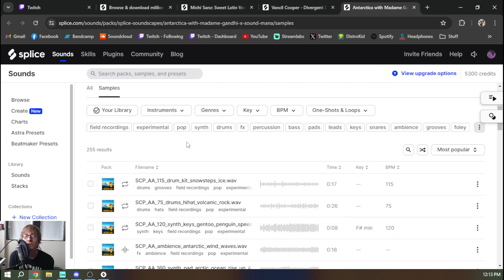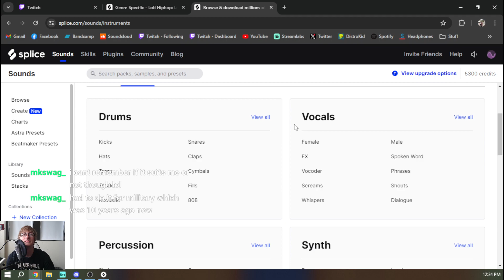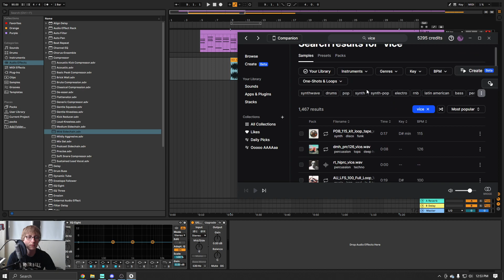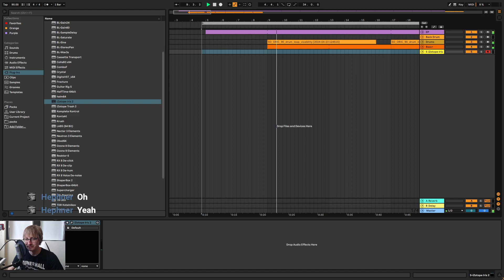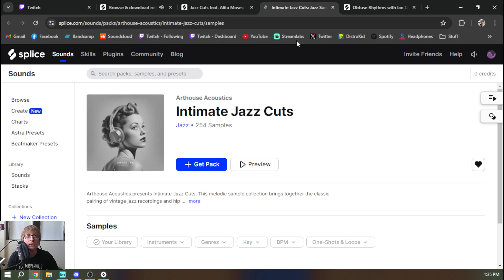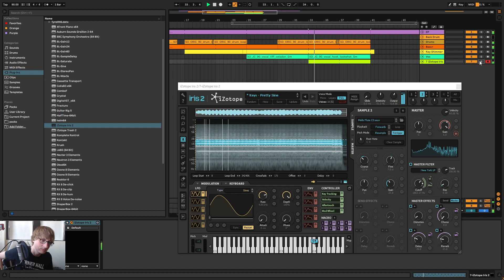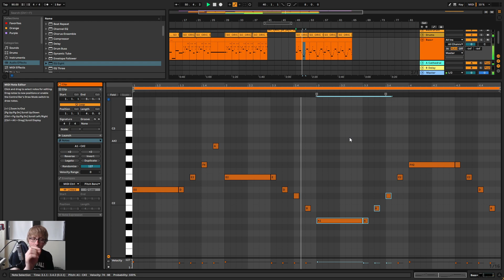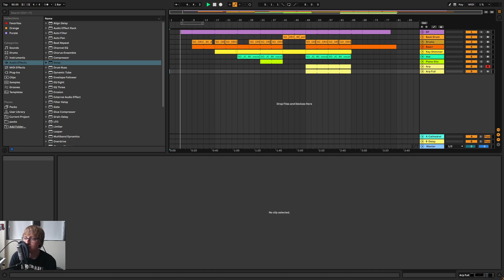Tunesday 4/23/24 {Look What You've Done}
It's a mess